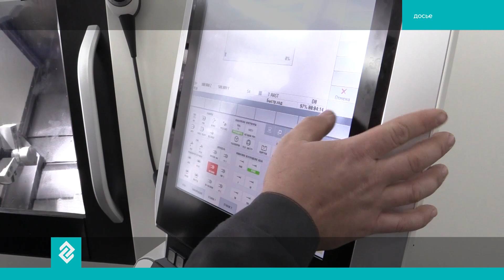Депутаты ЗС подняли выплаты специалистам на селе, ввели льготы для бизнеса и меры поддержки детей